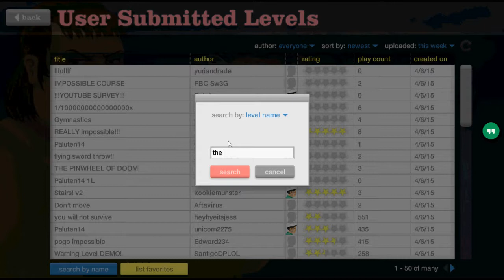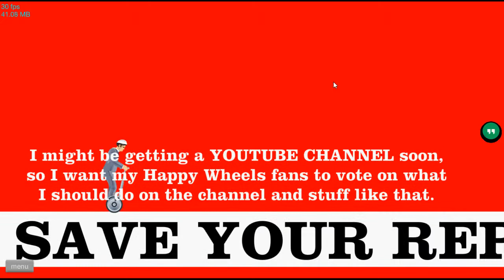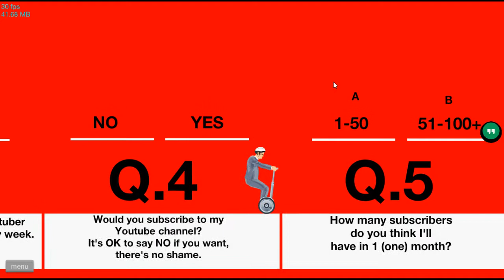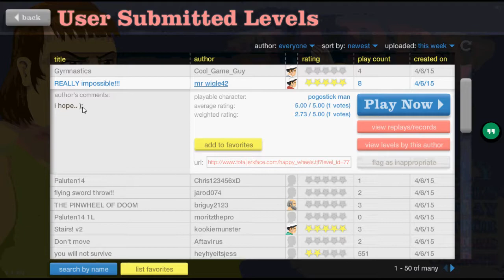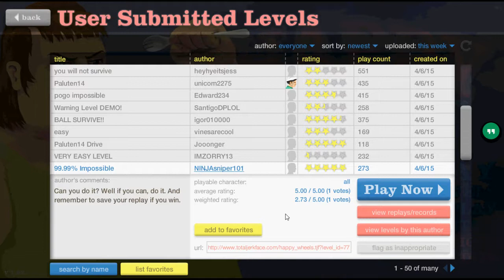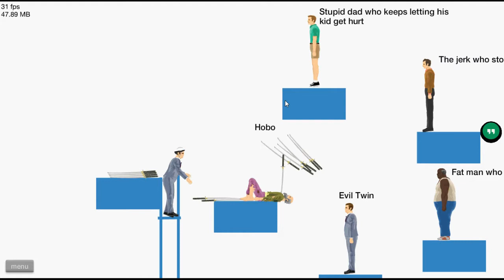*SCREAMS* FUUUUUUDGE--Happy Wheels funny moment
Happy Wheels